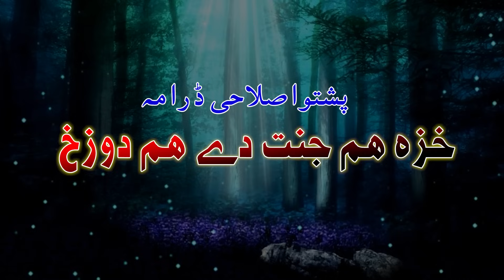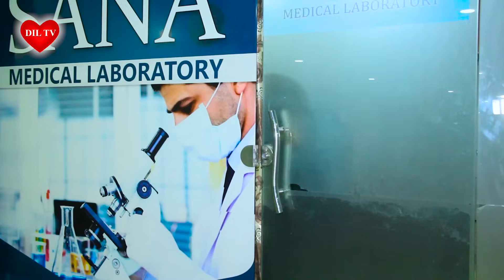Khaza Hum Jannat Day Hum Dozakh || Pashto New Drama 2023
Cast : Imran Tehkalay Saib, Salma Swati, Sumbal Khan, Shahid Badaberay
Written & Directed by : Siyar Ahmed
Produced By : Sajid Khan